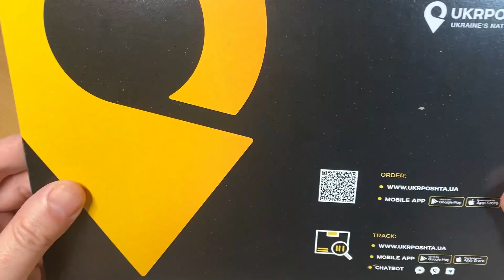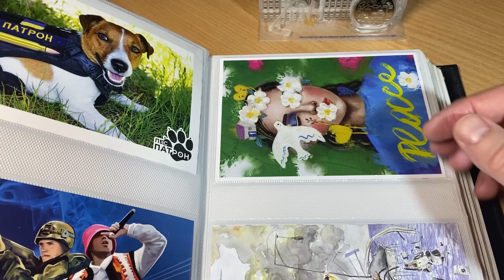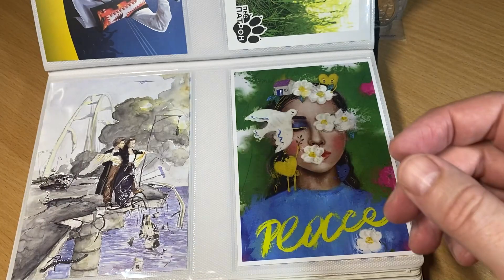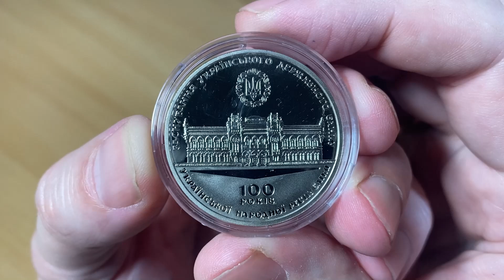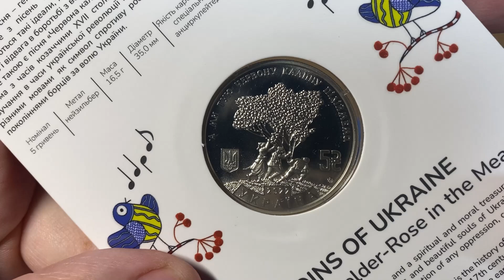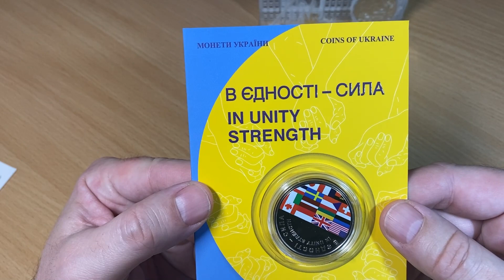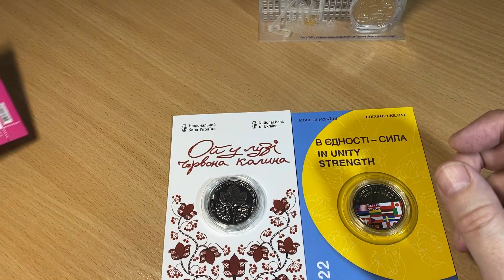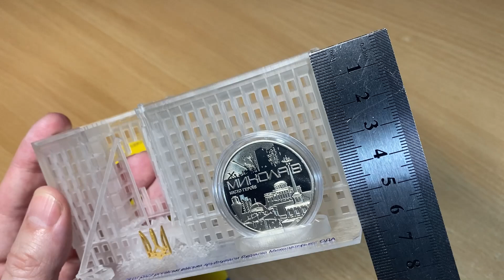Підставка під монету. Розпакування нових посилок НБУ та Укрпошти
Розпакування нових посилок від Національного Банку України та Укрпошти. Огляд підставки для пам'ятної медалі НБУ "Миколаїв – місто героїв", створеної у Миколаєві після влучення крилатої ракети до будівлі Обласної Державної Адміністрації (ОДА) 29 березня 2022 року.

Щодо придбання підставки для медалі, пишіть на електронну пошту вказану у вкладці "Про канал".